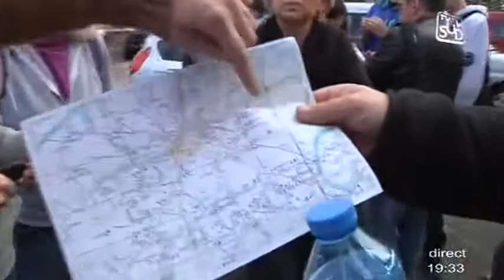Disparition de Chloé : Les recherches reprennent (Gard)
Sites webs/blogs, copiez cette vidéo avec le bouton "Intégrer" !
Une centaine de personnes a repris les recherches dans le Gard afin de trouver Chloé, disparue depuis vendredi dernier. Pour exploitation TV, droits réservés, nous contacter